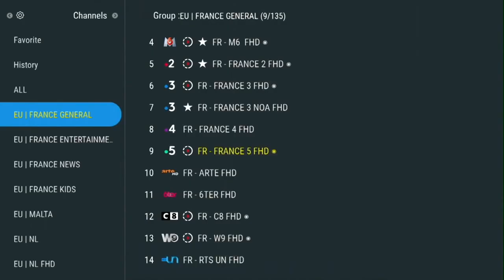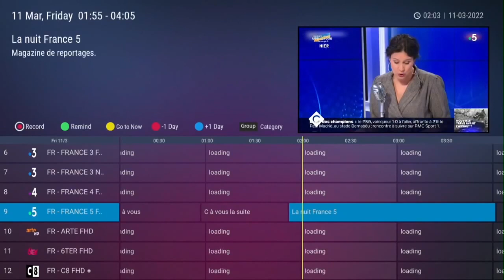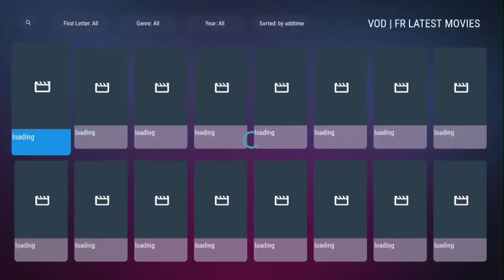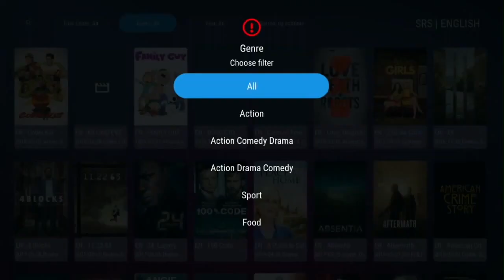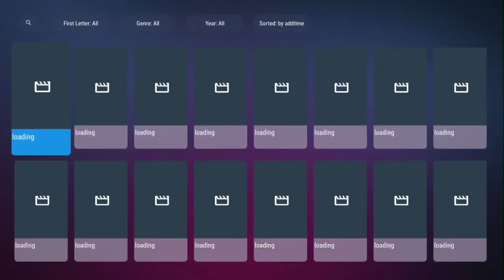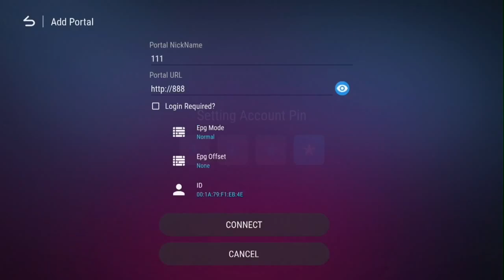XTV SE2 Android TV Box support stalker